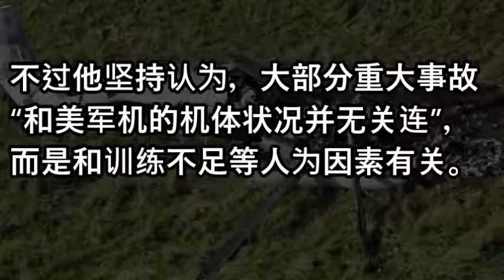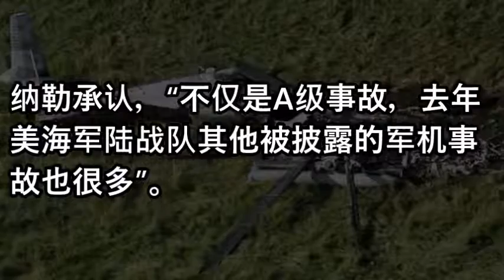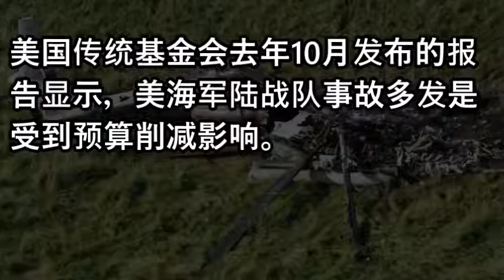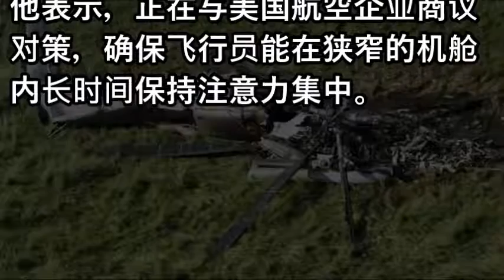大小军机事故不断 美军承认2017年是"糟糕一年"